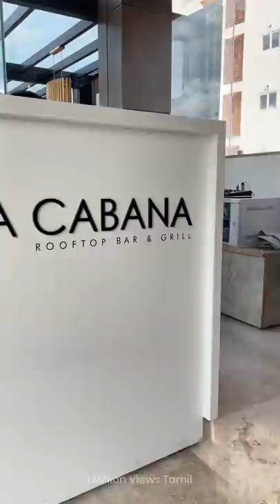399 RS BANG BANG PRAWNS ❤️ LA CABANA NUNGAMBAKKAM #86 BEST ROOFTOP RESTAURANT⚠️ MUST TRY ⚠️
★ Complementary Drink Code : Electric Lemonade

Tasted Food:

Pscyadelic
Curried Noodle Soup
Bang Bang Prawns (MUST TRY)
Paneer Swiss Roll
Momo
Chilli Cheese Cake (MUST TRY)

My Experience:

I had an best Rooftop experience in Chennai. If you are planning for any birthday celebration or any happy events...This would be an Good Choice. I was also impressed by the Food, especially Bang Bang Prawns...which took me to next level. It is actually an RESTROBAR.